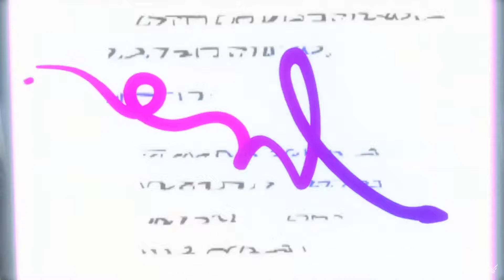[Actu] New March 7th : Summer Game Fest - Honkai Star Rail : Live FR - French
Bienvenue sur Honkai Star Rail, pour cette vidéo récap des dernières actus de la Summer Game fest. (Liens de la vidéo en commentaires)

Venez faire des économies sur HSR (Honkai Star Rail) ou vos jeux en général avec Eneba, et gagnez de l'argent sur vos achats avec les Cash back ! En plus vous aidez votre créateur préféré avec ce lien

Vidéo de la "Tier list" :
Focus : Tier list 1.6 ! + 3 tier list, une par contenu du jeu

Liens vers mon partenaire : Eneba, pour faire des économies sur vos achats.